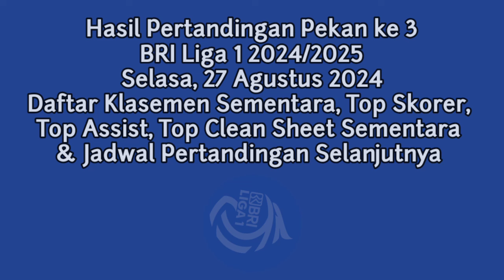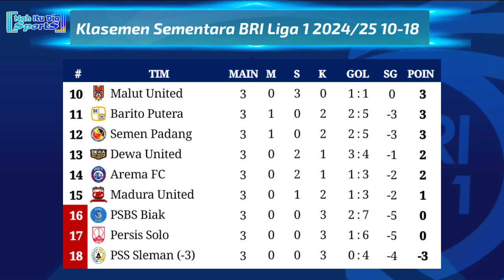Hasil BRI Liga 1 Hari Ini - BORNEO FC vs BALI UNITED - Klasemen BRI Liga 1 2024/2025 Pekan 3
Hasil liga 1 2024 pekan ke 3
Hasil liga BRI 2024 hari ini
Hasil BRI liga 1 tadi malam
Hasil Borneo FC vs Bali united tadi malam
Hasil Borneo FC vs Bali united 2024
Hasil PSM vs Dewa United hari ini
Hasil semen Padang vs PSS Sleman hari ini
Hasil Persib Bandung vs Arema fc hari ini
Hasil Persib vs Arema FC 2024
Klasemen BRI liga 1 pekan ke 3
Hasil BRI liga 1 2024/2025
Hasil liga 1 pekan ke 3
Hasil lengkap liga 1 terbaru

Jadwal Siaran Langsung Bri Liga 1 2024/2025 Pekan 4
Jadwal siaran langsung liga 1 2024 hari ini pekan ke 4
Jadwal siaran langsung liga 1 hari ini Persita Tangerang vs Persebaya Surabaya
Jadwal BRI Liga 1 live Indosiar PSM Makassar  vs Persib Bandung
Jadwal BRI Liga 1 live Indosiar PSIS vs PSBS Biak
Jadwal BRI Liga 1 live Indosiar Borneo FC vs Bali United
 Jadwal BRI Liga 1 live Indosiar PSM Makassar vs Dewa United
Jadwal BRI Liga 1 live Indosiar Madura United fc vs Persita Tangerang fc
Jadwal BRI Liga 1 live Indosiar Persebaya vs Barito Putera
Jadwal BRI Liga 1 live Indosiar semen Padang vs PSS Sleman
Jadwal BRI Liga 1 live Indosiar persik Kediri vs Malut United

Jadwal bola liga 1 live Indosiar
Jadwal Lengkap Liga 1 pekan ke 3
Jadwal siaran langsung BRI liga 1 pekan ke 3
Jadwal terbaru BRI Liga 1 2024/2025

Jadwal Persib nanti malam
Siaran langsung BRI liga 1 2025 hari ini
Klasemen Sementara BRI Liga 1 terbaru
Jadwal terbaru Liga Indonesia
Klasemen Liga 1 2024
Jadwal Bri Liga 1 2024 hari ini
Klasemen liga 1 terbaru
Jadwal siaran langsung Liga 1 malam ini
Klasemen terbaru liga Indonesia hari ini
Siaran langsung Liga 1 hari ini
Jadwal terbaru Liga 1 besok